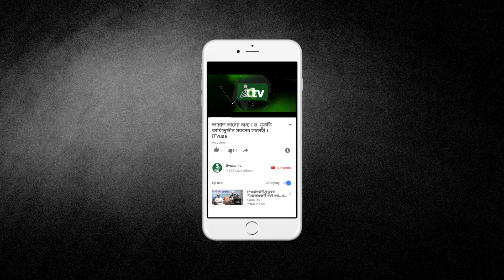পবিত্র জশনে ঈদ এ মিলাদুন্নবী | Holy Jasne Eid-E-Melad-un-Nabi | 05 | iTVusa